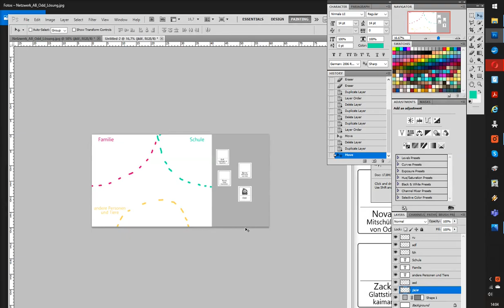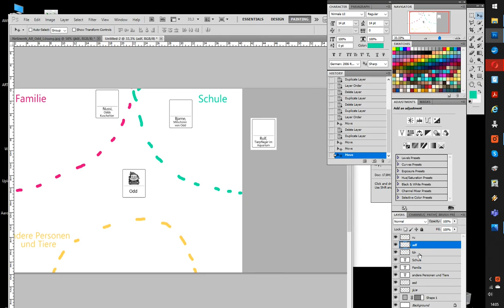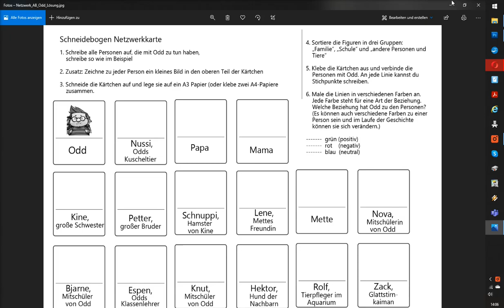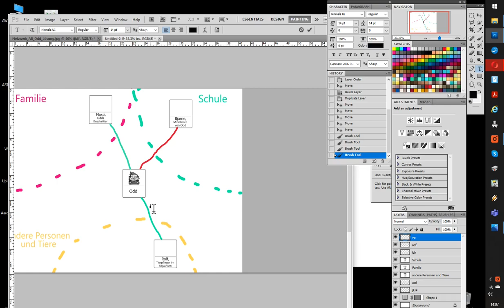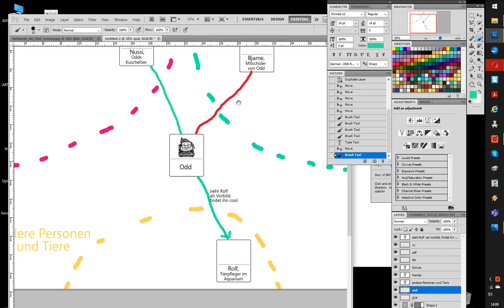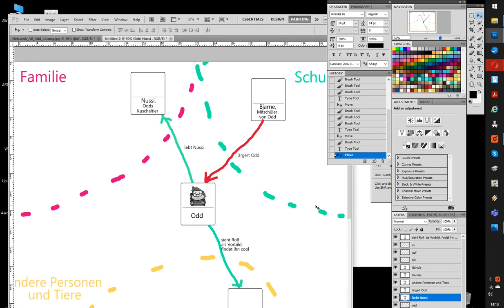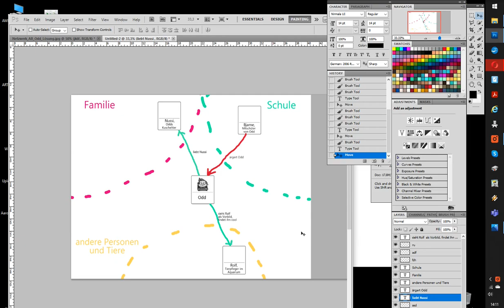Aufgaben zum Buch „Der Krokodildieb" – 2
Hier kommen die Erklärungen zur Netzwerkkarte, Aufgaben 3 bis 6!